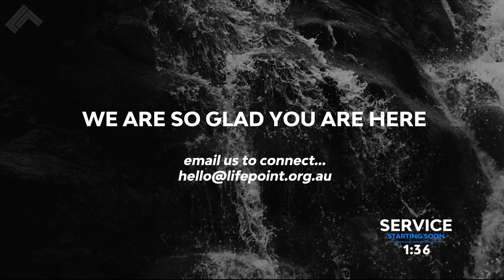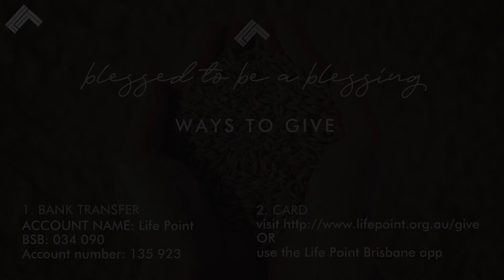Ask and You Will Receive - Sunday 20 September 2020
Come and join us as we we share in worship and devotion. Pastor Dan Sweetman is bringing the tenth instalment in a series on "Apprentice - Don't settle for Christian", titled "Ask and you will receive".